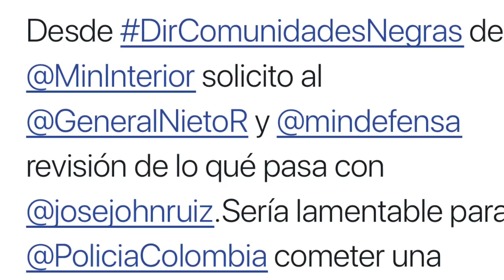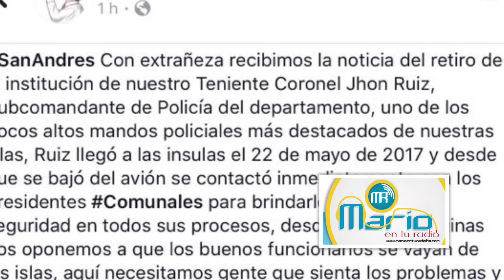Protestan por retiro sorpresivo de TC. Afro de la Policía Nacional de Colombia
Comunidades Negras protestan por retiro de Teniente Coronel Afro de la Policía Nacional de Colombia. MarioEnTuRadio habló con el directo afectado...